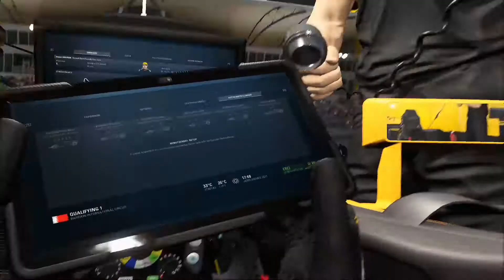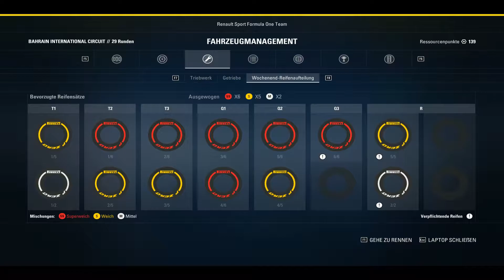Quali und Rennstart in der Wüste 🏎 #16 F1 2017 | Xhelron